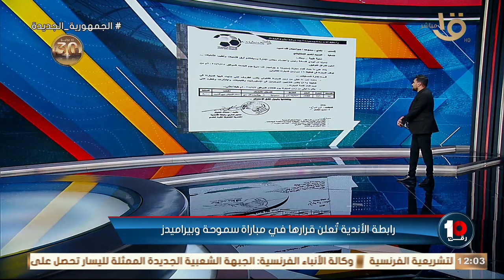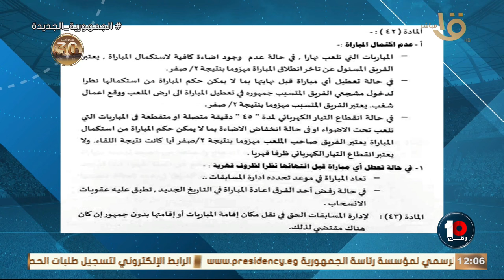🚨🚨كريم رمزي هيقولك مصير مباراة سموحة وبيراميدز الرسمي .. وإيه ‎موقف مشاركة الهانى سليمان ⚽️🧨👇🏻